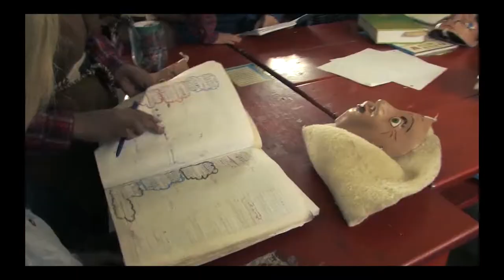Vidit Machu Picchu, Urubamba Peru & Galapagos Islands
Vidit Machu Picchu, Urubamba & Galapagos Islands, Peru travel vlog, Galapagos Islands documentary,  Urubamba travel guide, People & culture of Peru

Walk and snorkel among the abundant and fearless wildlife of the Galápagos Islands.
See day break over the ruins at Machu Picchu from the fabled Sun Gate.
Discover the monumental ancient fortresses of the Sacred Valley of the Inca.
Take in the splendor of Cusco's architecture, a rich mix of Inca and Spanish colonial styles.

Discover the natural wonders of the Galápagos and the magnificent cultural treasures of Peru. Explore the ancient Inca capital of Cusco, hike to ruins in the Urubamba Valley, examine pre-Columbian artifacts at Lima's renowned Larco Herrera Museum, and witness the sunrise on magical Machu Picchu.